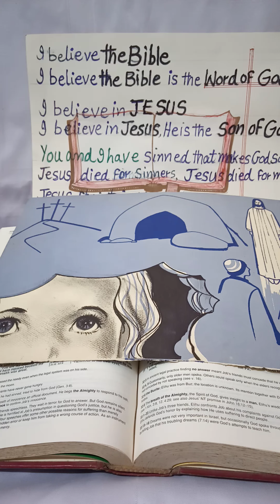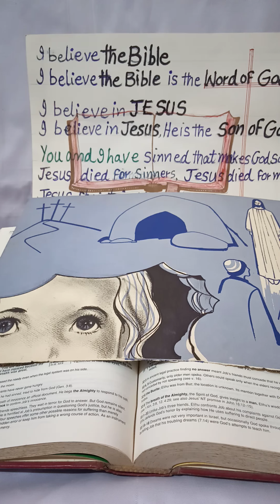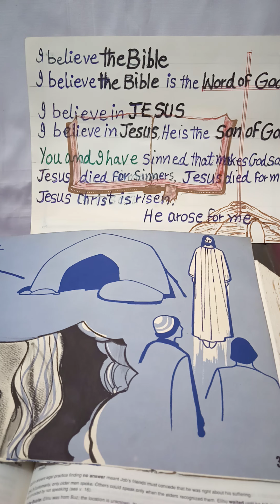l believe the Bible